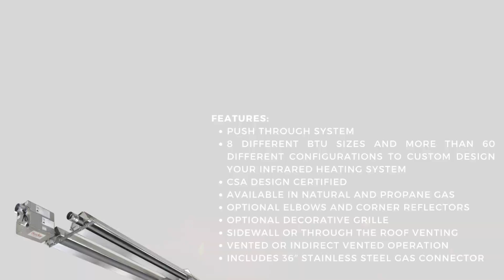SunStar SPU Positive Pressure 50' Two Stage 100K BTU U-Tube Heater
Whether you need to heat your warehouse, garage, or other hard-to-heat spaces, the SunStar SPS/U Series infrared heatzers provide both the field efficiency of radiant heat and the installation flexibility you need…and all at a comfortable price.